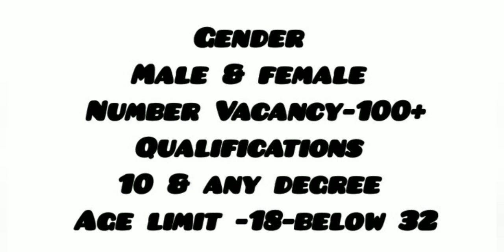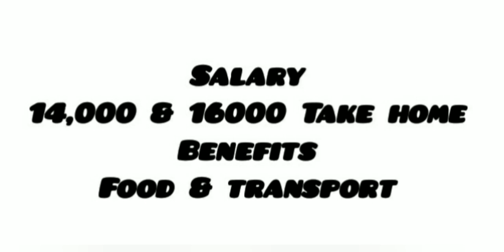Salary-16000💥Manufacturing industry company jobs vacancy free food & transport#vijayjobsupdate